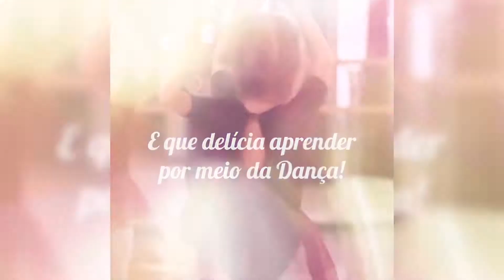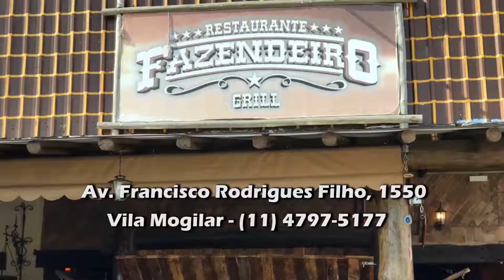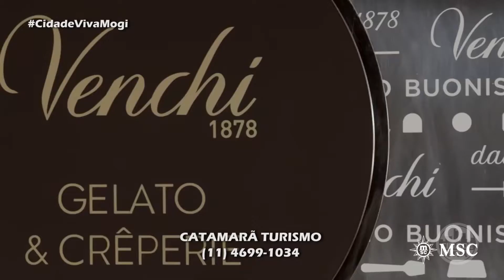PROGRAMA CIDADE VIVA | 15.08.2019